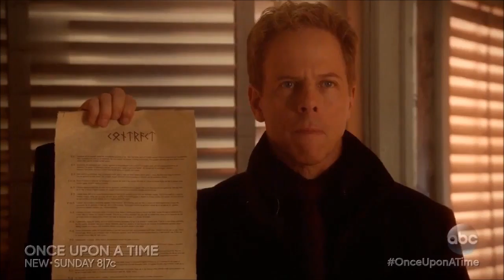Once Upon a Time 5-20 Sneak Peek #2 "Firebird"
Once Upon a Time 5-20 Sneak Peek #2 "Firebird" -  "Մի անգամ հեքիաթում", 5-րդ եթերաշրջան, 20-րդ ("Փյունիկ") սերիայի 2-րդ անոնսը (հայերեն ենթագրերով)։